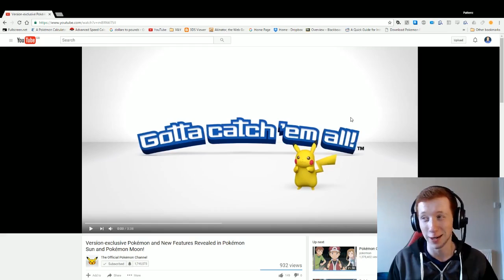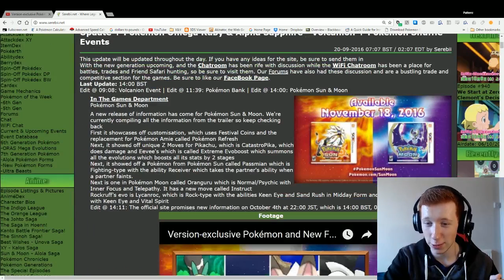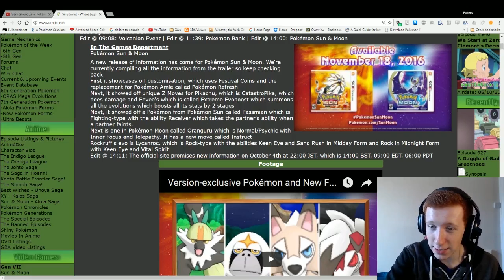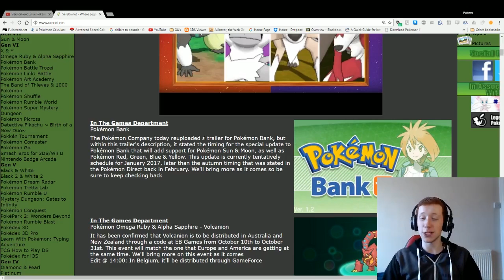NEW POKEMON & Z MOVES + POKEBANK DELAYED - Pokemon Sun & Moon News & Information!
We have new Pokemon, moves, abilities and Z MOVES in this new trailer! Could this new information confirm split starter evolutions too!?

★ Important Links! ★